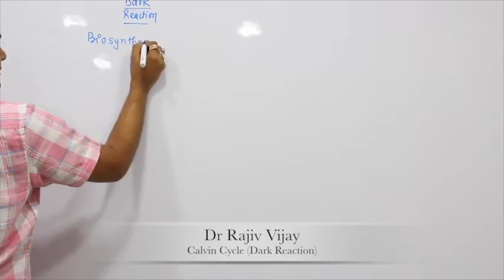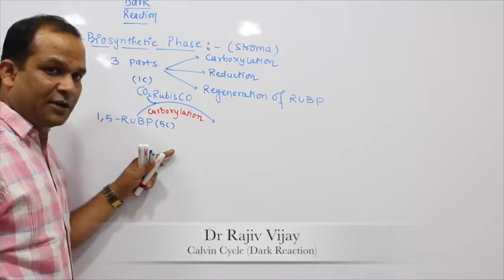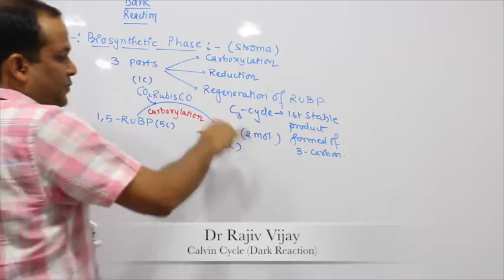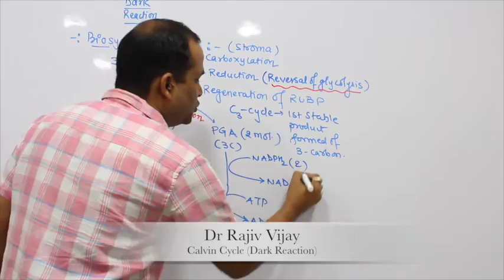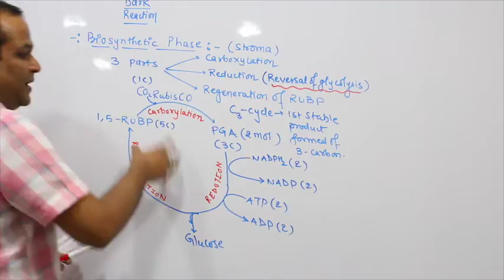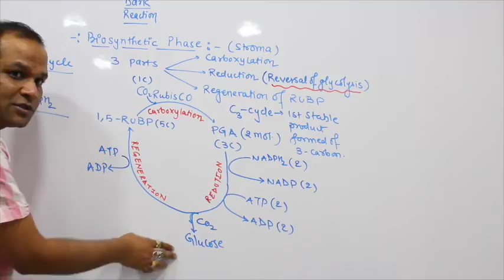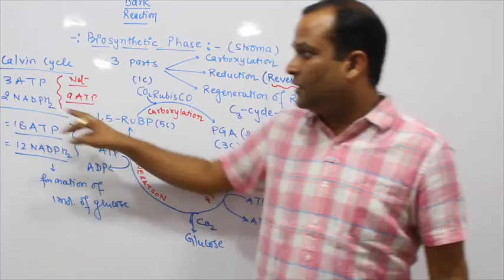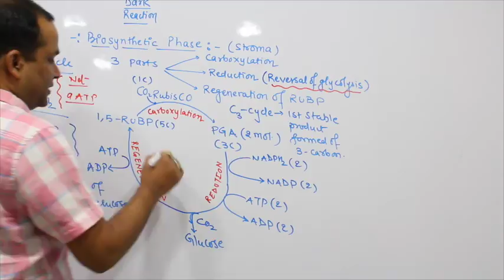NEET LECTURE : PHOTOSYNTHESIS (DARK REACTION)(Part-1)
DARK REACTION(CALVIN CYCLE OF PHOTOSYNTHESIS) , Discovered in Chlorella a green algae by using C14.